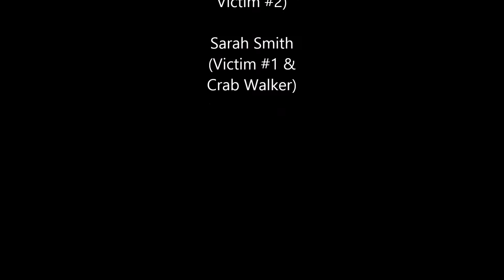The Nipple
The newest whorror flick titled The Nipple, coming soon to theaters no where near you.